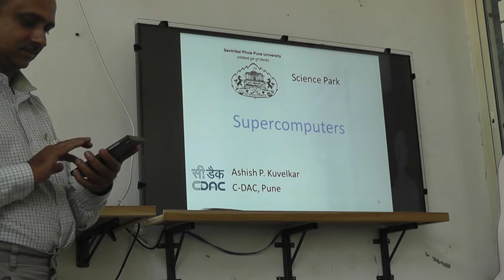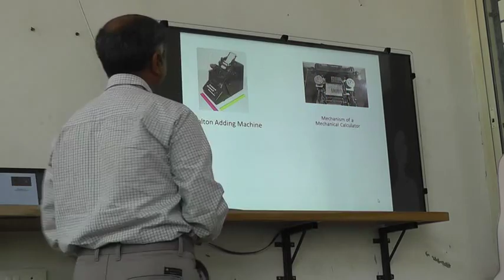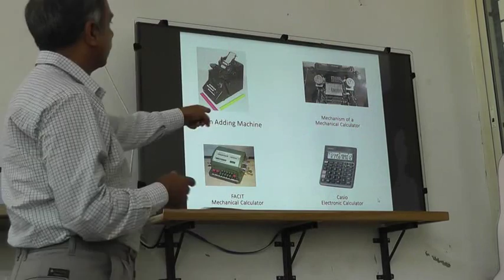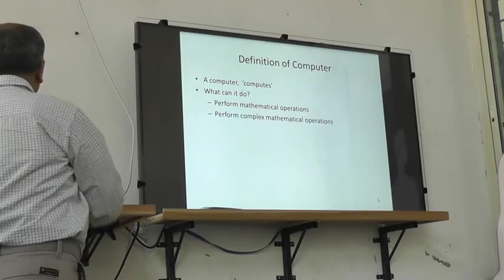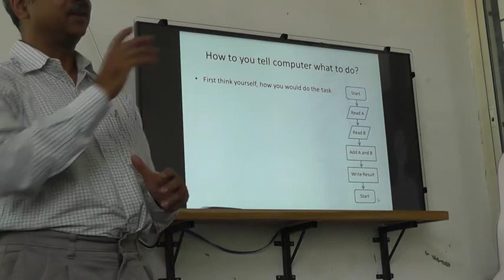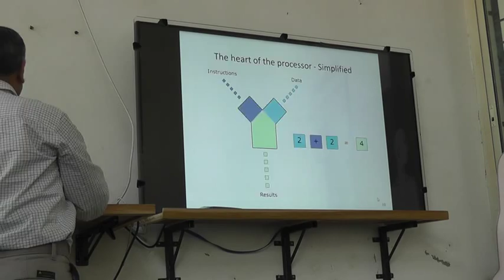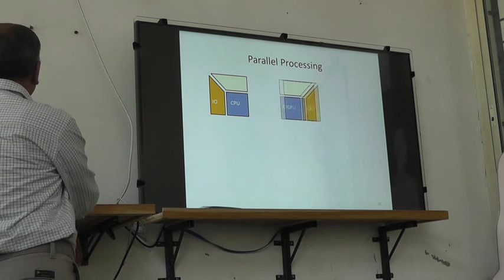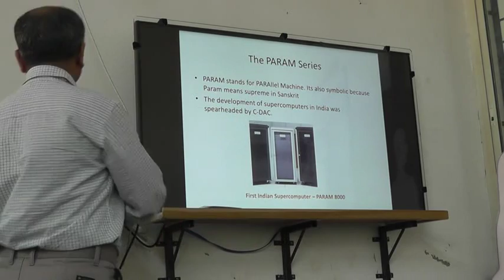spcom sci park sppu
Lecture on Supercomputing given to school children attending Summer Workshop at Science Park of SP Pune University. 20th May 2016